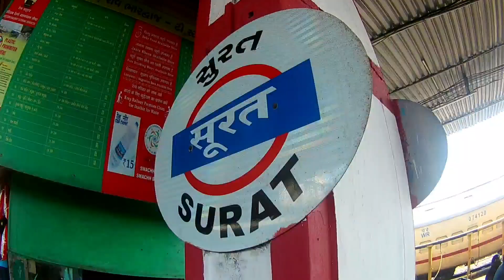Hazrat Nizamuddin Ernakulam Duronto express arrival and departure from Surat